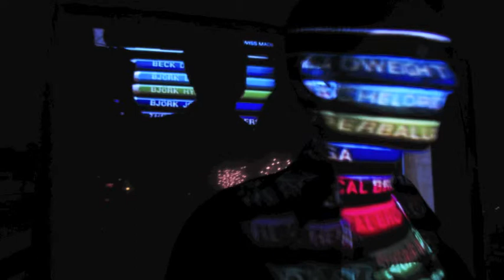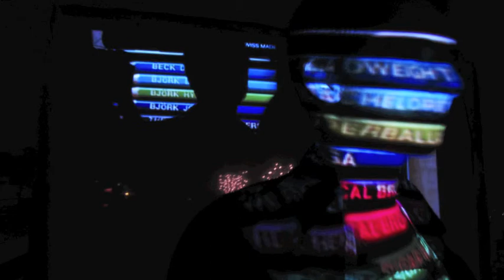Aphex Twin - Finger Bib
Photo by the user.